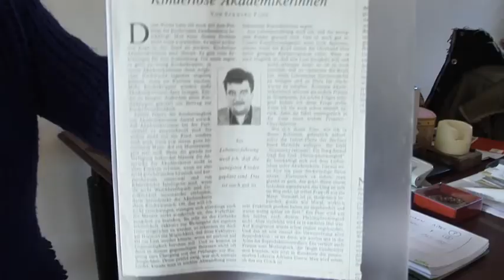MEIN HALBES LEBEN/ Kinotrailer für Deutschland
Wenn man es heute mit 30 nicht geschafft hat, ist alles vorbei.

Kinostart in Deutschland am 08. Oktober 2009

Regisseur Marko Doringer bricht zu einer sehr persönlichen Forschungs-Reise auf: Er ist 30, hat nichts erreicht was zählt und soeben den ersten Backenzahn verloren. Der Verfall hat begonnen, die Jugend ist zu Ende. Was kann jetzt noch kommen, bevor es vorbei ist?

Marko besucht alte Freunde und Freundinnen, seine Eltern und deren Freunde. Geht es ihnen besser als ihm? Warum ist es so schwer, 30 zu sein?

Mit ironisch-analytischem Blick sucht Marko den Sinn des Lebens. Er konfrontiert sich und seine ProtagonistInnen schonungslos mit den großen und kleinen Fragen der Menschheit. Warum ist es so schwer, das Glück der anderen zu akzeptieren? Warum ist es so schwer das eigene Glück zu akzeptieren?

„Mein Halbes Leben ist das ironische Selbstportrait einer Generation, ein realer, dokumentarischer Entwicklungsroman zu unserer Gegenwart und zu Markos Zukunft.